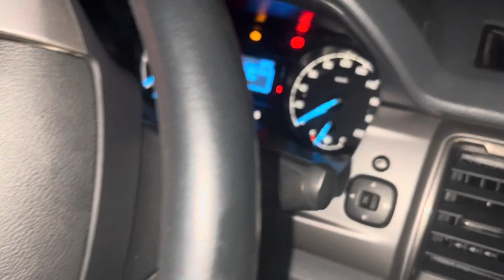วิธีเปลี่ยนกรองดีเซลรถฟอร์ด